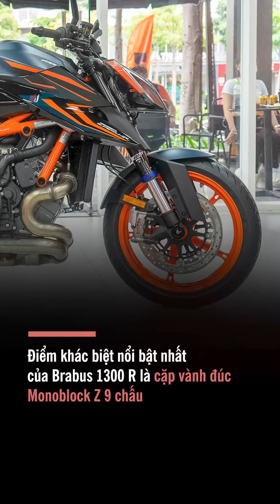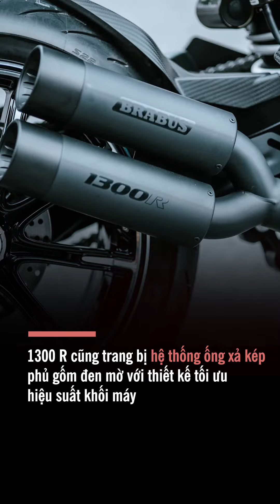Chồng Đoàn Di Băng sắm KTM Brabus 1300 R đầu tiên tại Việt Nam: Giá hơn 2,2 tỷ ngang Mercedes GLC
🖌️ KENH14 NEWS |  Chồng Đoàn Di Băng sắm KTM Brabus 1300 R đầu tiên tại Việt Nam: Giá hơn 2,2 tỷ ngang Mercedes GLC